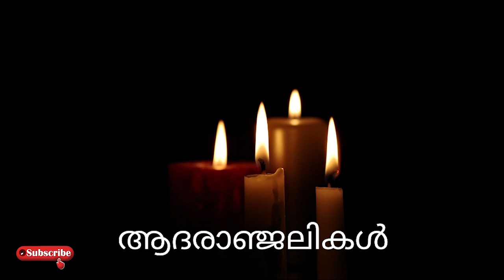മലയാള സിനിമക്ക് തീരാനഷ്ടം..! പ്രണാമം അർപ്പിച്ച് സോഷ്യൽ മീഡിയ..!